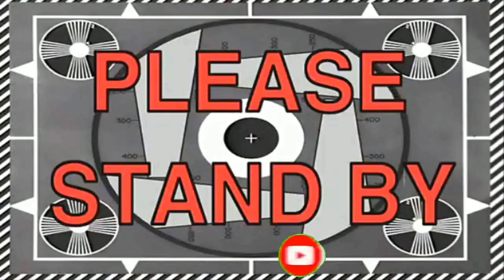today office work vlog in ghatkopar /a star vlogs No.#12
office work ghatkopar